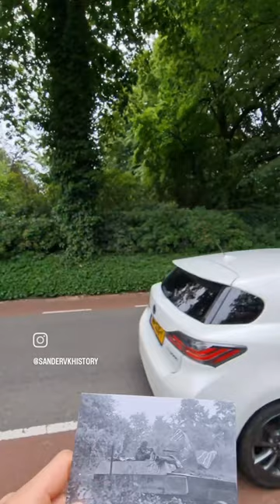Then & Now | German Halftrack took out a British Paratrooper squad in Oosterbeek.